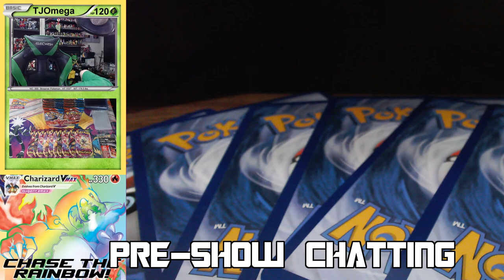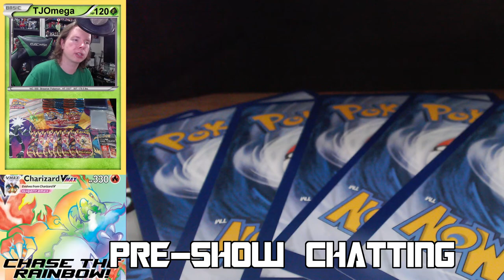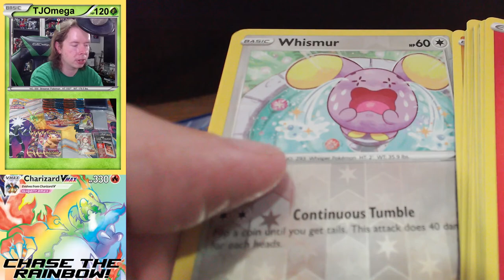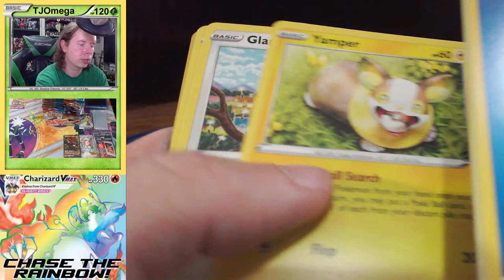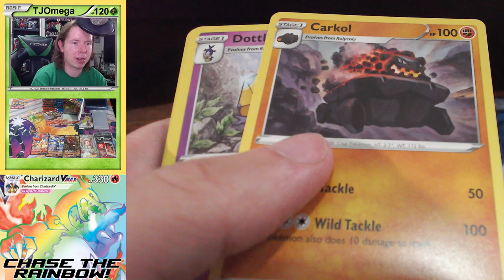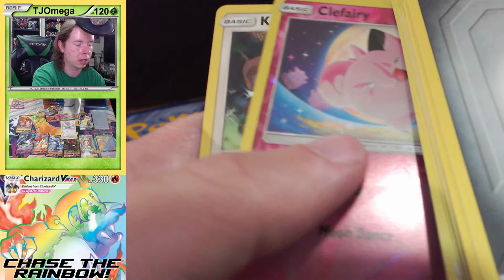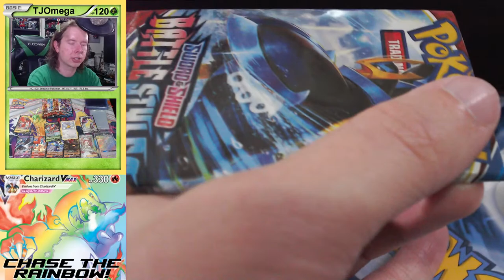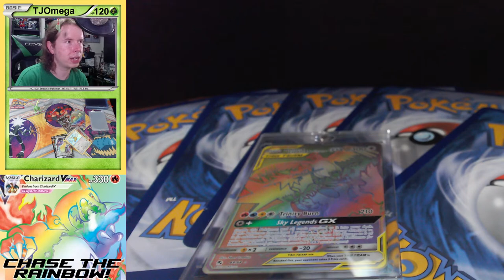CHASE THE RAINBOW! Pokemon TCG Battle Styles Round 2!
Another full booster box and some surprises